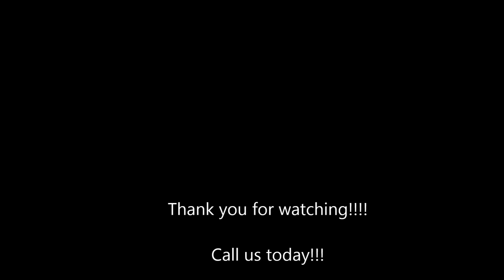Beverly Hills New Construction Lowest rates in nation 3 25% 40 years fixed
Blackstone Commercial Finance

A leader in the commercial mortgage industry, Blackstone's approach is different than other lenders, we review each file on eight underwriting platforms which enables us to maximize our success rate in funding deals!

2.95% + .65 MI APARTMENT BUILDING LOANS 35 YEAR
3.255 + .60 MI CONSTRUCTION LOANS 40 YEAR
5.25% COMMERCIAL BRIDGE 12 MONTH TERM
4.95% NATIONAL BLANKET LOAN
3.50% STATED COMMERCIAL LOAN

Commercial Construction Loans

Developers and investors who purchase underutilized land or run-down properties have special needs due to the financing that is required to get their properties up to speed. Not only must these clients worry about selling, occupying or owning a project, but they must obtain specific financing to make the land, and any buildings on it, habitable. These are some of the most common types of construction loans.

- Land Development Loan
When raw or undeveloped land needs to be made construction-ready a land development loan can be obtained. The raw land may be subdivided and sold as a number of parcels for commercial or residential use. It may also include the installation of sewer, water or power lines to the site.

- Acquisition and Development Loan
An A&D loan is appropriate if raw land is ready to be developed, or is already developed but needs improvements to its infrastructure or existing buildings. The A&D loan usually covers both the purchase of this land and the cost of any improvements needed before the development can be completed.

- Mini Perm Loan
This is a temporary loan typically used to settle an outstanding construction or commercial property loan on a project that, once completed, would produce income. After three to five years of generating income the mini perm loan is replaced with long-term financing. Mini perm loans are normally obtained through commercial banks.

- Takeout Loan
A takeout loan can provide permanent financing on projects where a temporary loan, such as a short-term construction loan, currently exists. Many lenders require their developers to secure a takeout loan before a short-term loan can be granted.

- Interim Construction Loan
This pays for the labor and materials used to construct a project. An interim construction loan is usually valid for 18 to 36 months, and is settled once a long-term mortgage is in place.

Multifamily Loans

A multifamily loan is typically reserved for purchasing a property that houses more than one family. In most cases, these types of loans are given to developers or investors to purchase apartment buildings or condominium complexes. The multifamily loan application can be more detailed than similar financing paperwork, and have stricter guidelines for approval.

The lender, or loan originator, may define a multifamily unit applicable for a multifamily loan as any building that contains more than five residential units, apartments, or healthcare facilities. Mortgages are usually financed for a minimum of 40 years for approved limited liability companies (LLCs) and corporations. In most cases, multifamily loans are only approved for 90% of the total value of the property.

Medical Facility Loans

- Medical Office Building Commercial Financing

Blackstone Commercial Finance offers financing for Health Care Property Commercial Loans. We offer conventional bank financing for doctors, nationwide. We finance Commercial Real Estate, New Construction, working capital as well as various types of debt consolidation loans.

- Medical Building Loans

Physicians and other medical professionals continue to choose Blackstone Commercial Finance for our competitive interest rates, flexible financing options, experienced underwriting staff that understands the nature of the health care operations, thus creating a seamless process in getting deals to the funding table.

-  Health Care Building Loans

If you are considering purchasing or refinancing your existing Medical Office Commercial Building, we hope to hear from you.

A blanket mortgage is a loan that covers more than one plot of land that is owned by the same borrower. Land developers most commonly use blanket mortgages to purchase an area of land with the intention of dividing it into many separate lots for resale or development. Rather than mortgaging each lot separately, a blanket mortgage can be used to reduce costs and increase time efficiency.

A Bridge Loan is a short term loan that gives you financing between your present financial situation and the time it takes to secure your permanent financing.

An FHA loan is a mortgage loan that is insured by the Federal Housing Administration (FHA). Essentially, the federal government insures loans for FHA-approved lenders in order to reduce their risk of loss if a borrower defaults on their mortgage payments.